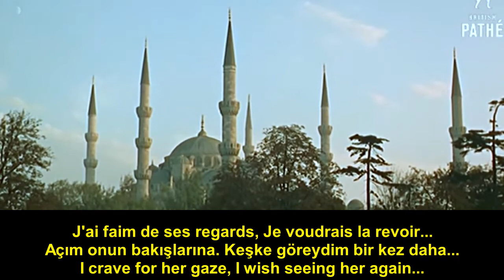Marc Aryan - Istanbul - avec paroles français - türkçe sözleriyle - with english lyrics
Marc Aryan'ın meşhur İstanbul şarkısı arşiv görüntüleri ve üç dilde şarkı sözleri ile

Marc Aryan's famous "Istanbul" song with archival picture and lyrics in 3 languages

La fameuse chanson "Istanbul" de Marc Aryan avec photo d'archive et paroles en 3 langues